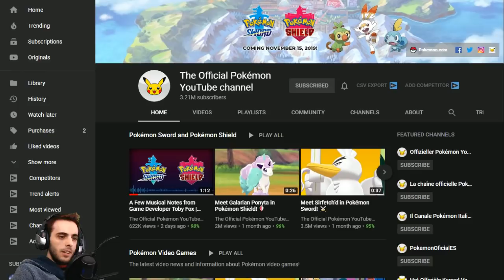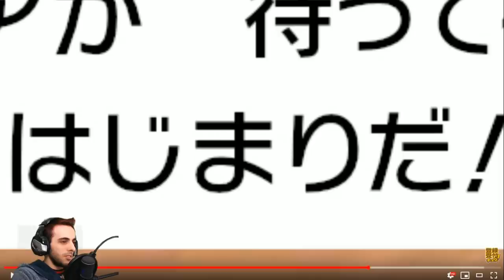NEW POKEMON REVEALED! Incredible New Pokemon Sword and Shield Gameplay Trailer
NEW Pokemon Reveal / New Pokemon Sword and Shield Gameplay / New Pokemon Sword and Shield Trailer. This is another incredible New Pokemon Sword and Shield Trailer from the Japanese Pokemon Channel. Somehow they sprinkle in more new Pokemon Reveals and Gameplay while bringing all the hype and more from the other Pokemon Sword and Shield Trailers. I WANT TO PLAY POKEMON SWORD AND SHIELD ALREADY!

-My Gear-
AT2020 USB Mic

Leo Espinoza
TripleTank
Neil Willis
Jamie Duggan
Evicti
Carn
MicBen